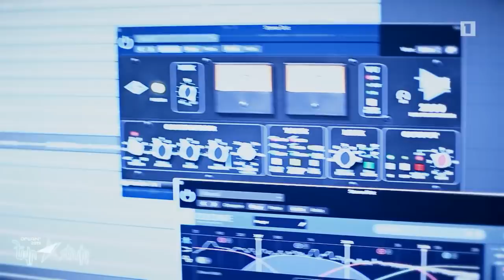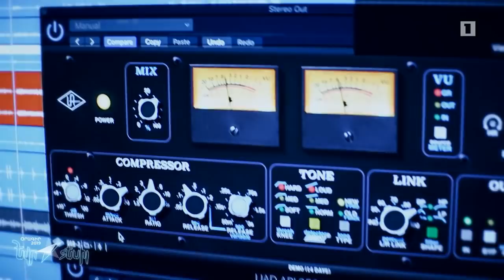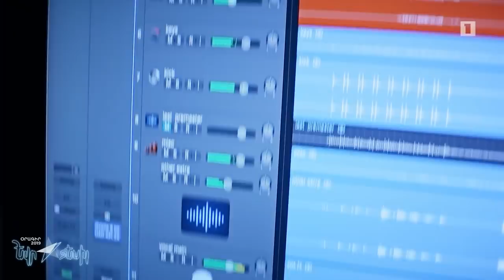Srbuk - Eurovision Diary 2 (Armenian Public TV)